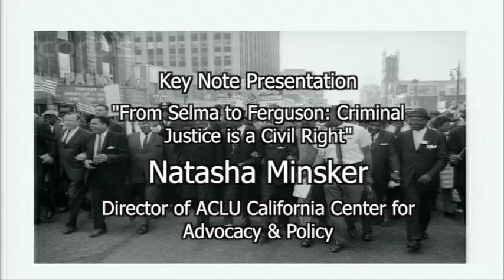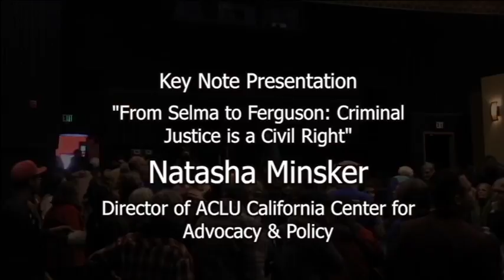22nd Annual City of Davis Martin Luther King, Jr. Celebration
Honoring Black Lives Matter:  The Movement Continues.  Recorded by Davis Media Access on Monday, January 18, 2016 at the Varsity Theatre.

Welcome with Mandell Davis, Human Relations Commission.

Music with James Williams, Ron Goldberg.

Story Telling with Gloria Jones.

Poetry with Vanar Sena Pathshala.

Key Note Presentation  "From Selma to Ferguson: Criminal Justice is a Civil Right" with Natasha Minsker, Director of ACLU California Center for Advocacy & Policy.

Closing with Davis Freedom Singers, and Freedom March.